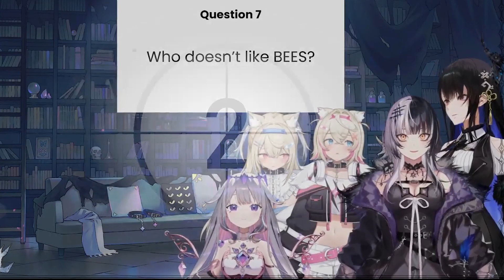Bijou Has Bee Phobia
Thanks For Coming and Enjoy The Clip
Sorry If There's A Typo Or Error

OUTRO:
➤ BGM Outro : フリーBGM「 かいいおお 当」 /クラウンジ